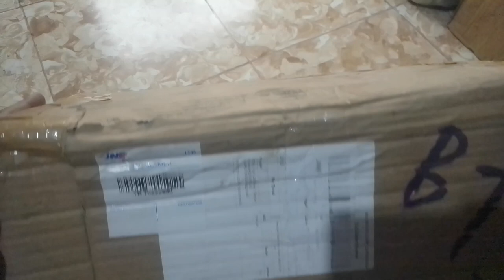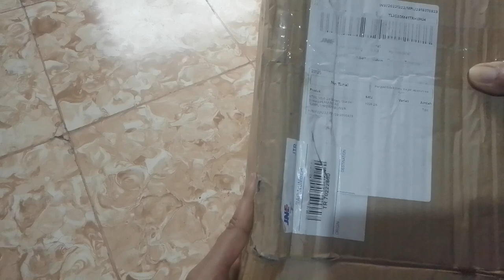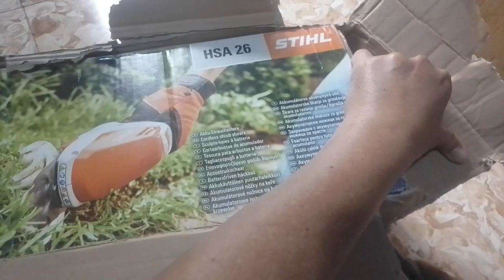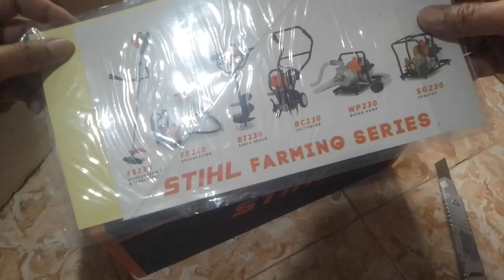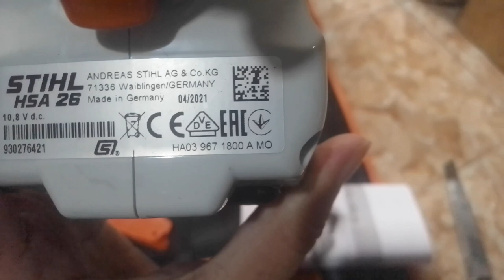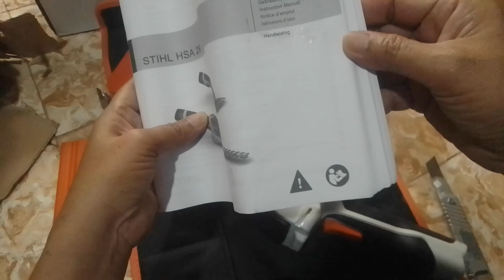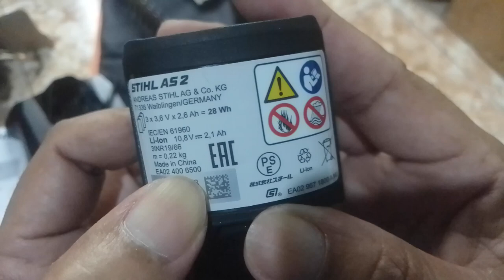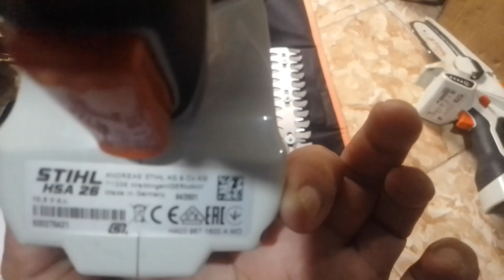Stihl HSA 26, Garden Shears.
Another Stihl product that makes it easy to arrange a garden in our homes.

Original product made in Germany with model HSA 26, small, light and easy to carry.